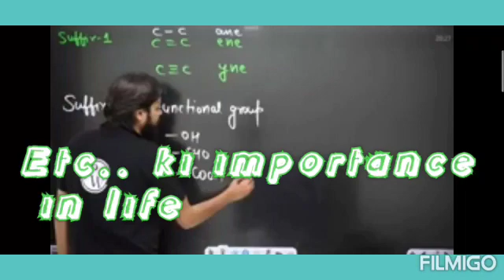Zindagi me etc. bahuuut zaroori hai🙏😂😂😂😂